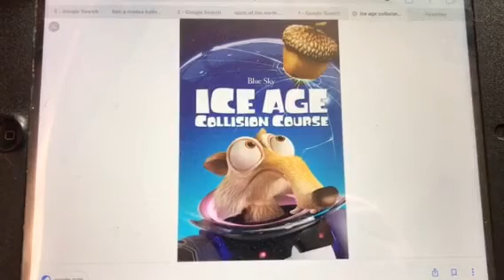My Top 3 Worst Movies Of 2016